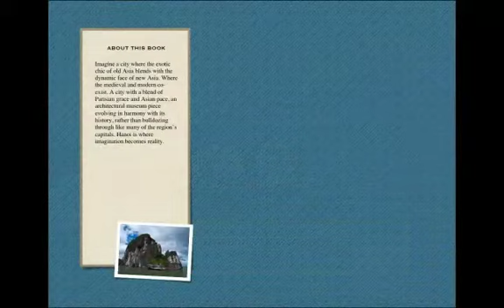Vietnam Holiday - October 2010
Pictures by FeiFei.
Travelled to Hanoi - Halong Bay - Hue - HoiAn - Saigon